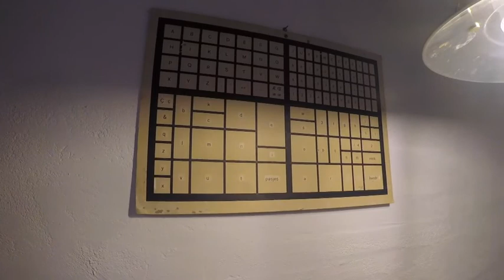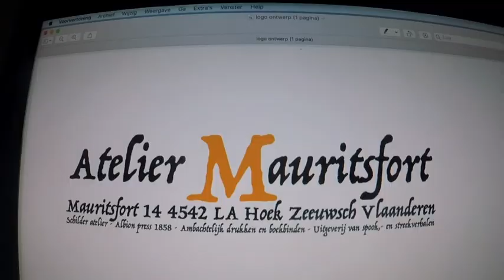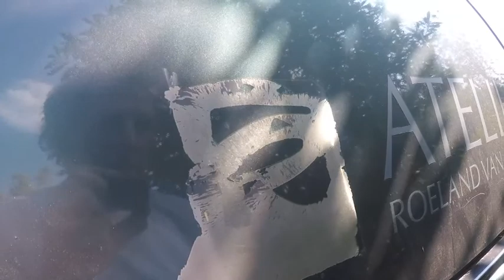Werk aan de Victoria Merkur pers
Vandaag had ik mijn handen vol aan het wegwerken van de stapek stookhout. Maar er is meer te doen. De rollen voor de Victoria Merkur pers zijn klaar en die kan ik Woensdag op gaan halen bij AKB longs. De pers is dan al ver in orde, maar vandaag had ik ook de planning voor de aandrijving van deze pers op mijn lijstje staan. En dat is nu even belangrijker dan houthakken. Er moet weer het nodige gebeuren. De elektro motor moet aangesloten worden, er moet een aandrijfriem gemaakt worden, er moet 380 volt naar het atelier aangelegd worden en ik moet en frame gaan ontwerpen voor de elektromotor. Met al deze zaken ga ik me deze week bezig houden. O, ja. En er komt ook nieuwe belettering op mijn auto. Niet zonder problemen, blijkt vandaag.